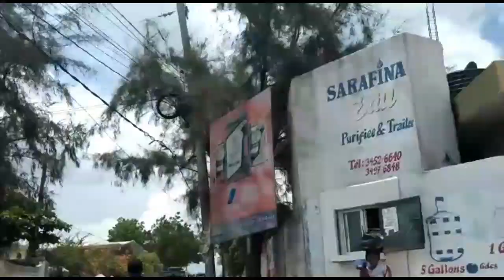Lapolis fe yon bel kout filè Chef gang Belè a ap benyen nan San l.Se konfime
Bwa kale